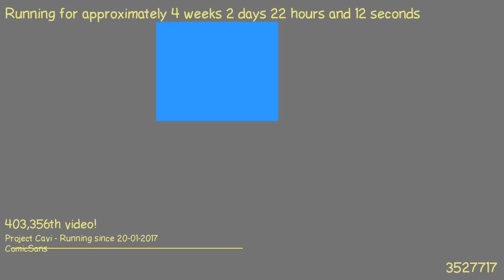1487621063 - Webdriver Cavi - F_0